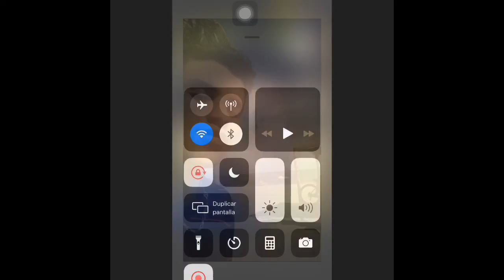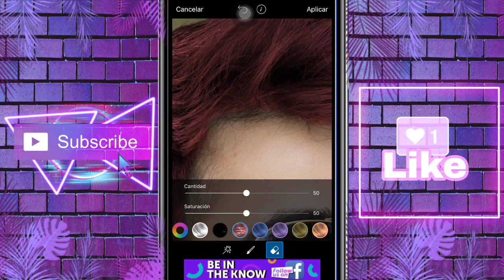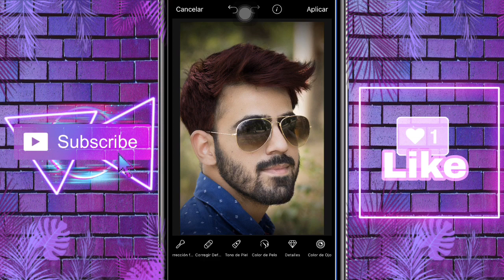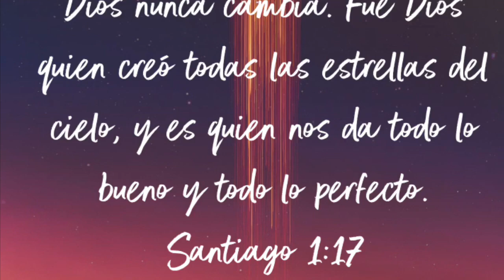cómo CAMBIAR el COLOR de TU PELO usando PICSART | TUTORIAL | fácil )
Nuevo Tutorial  en picsart cambiar color de pelo
      ¡HOLA AMIGOS!
🔻❤️LOS AMOOO!!❤️🔥